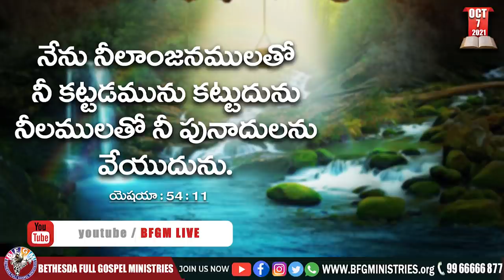Today's promise 07.10.2021 | BFGM LIVE